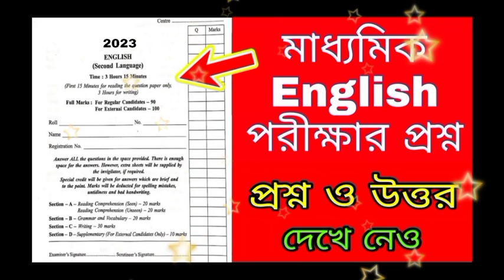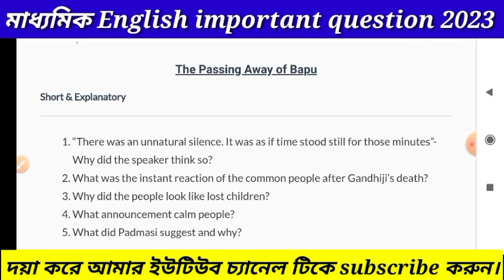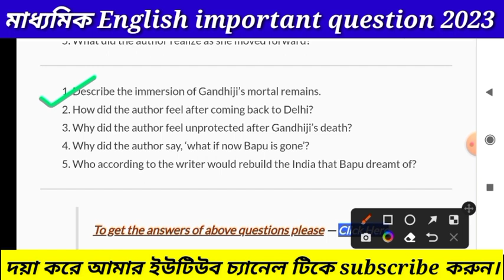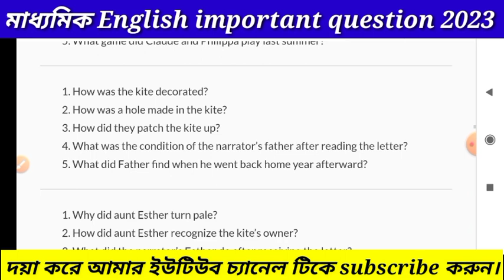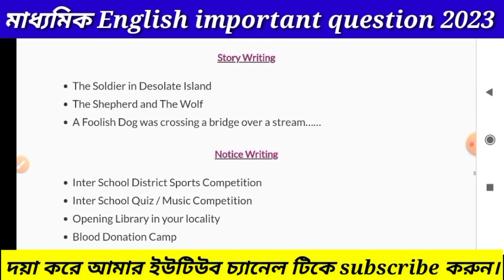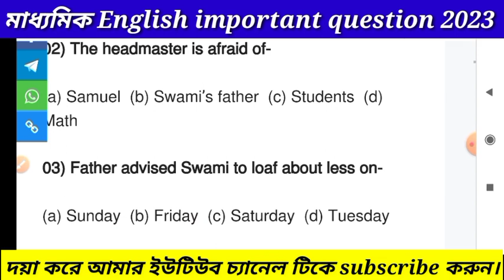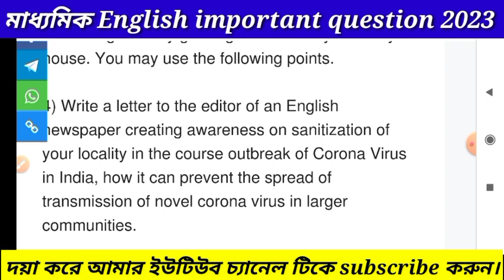Madhyamik English Question 2023|Madhyamik English Last Minute Suggestion 2023|মাধ্যমিক ইংরেজি সাজেশন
Madhyamik english question answer 2023, madhyamik english last minute suggestion 2023, Samrat exclusive, mamun exclusive, class hour, suvo classes, madhyamik english suggestion 2023 class 10, class 10 english suggestion 2023, class 10 english question 2023, class 10 english question paper 2023,